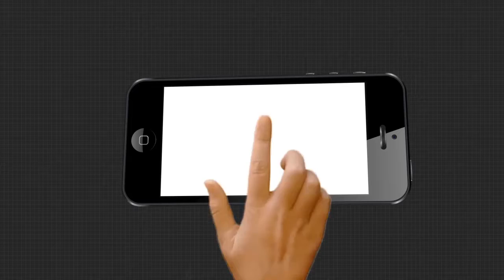8 AM headlines